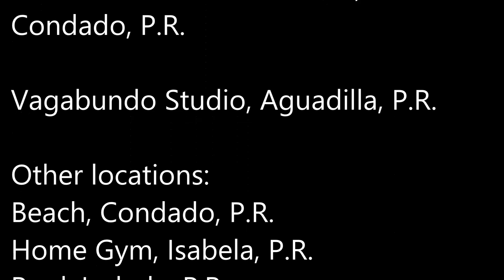Lorenzo Lee's Create Your Legend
"Dream, Lead, Legend"

Voiceover by Lorenzo Lee. Written by Lorenzo Lee. Music by Vagabundo.

Location Puerto Rico: El Morro Fortress, San Juan, Condado, Isla Verde, Isabela